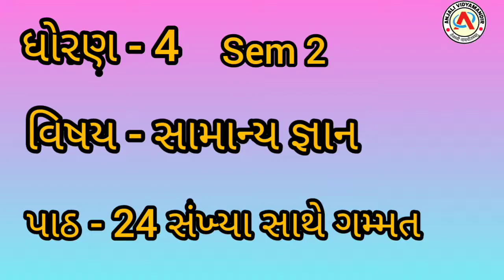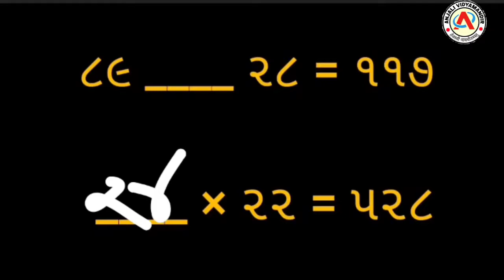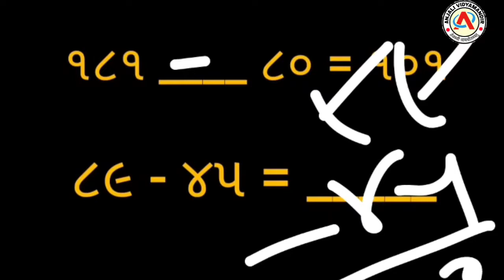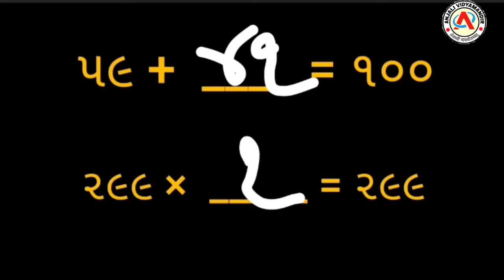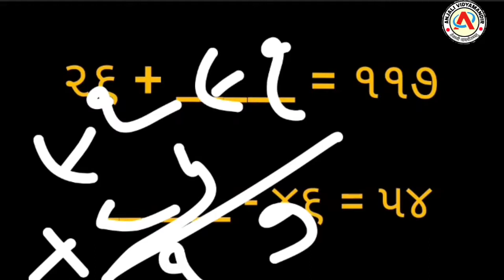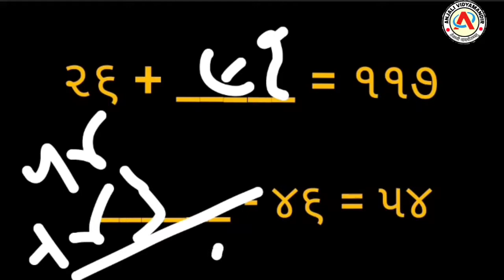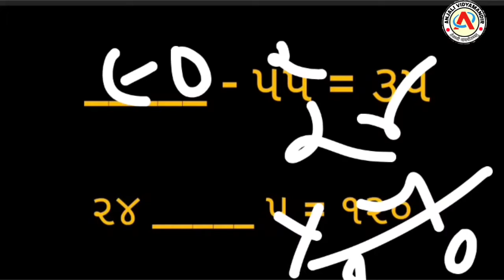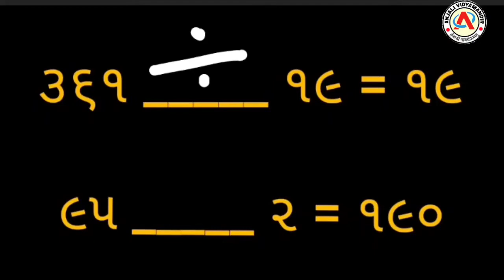ધોરણ - 4 - સામાન્ય જ્ઞાન - પાઠ - 24 - સંખ્યા સાથે ગમ્મત - sem - 2